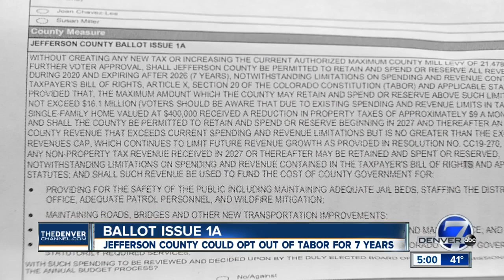Ballot issue 1A causing controversy in Jefferson County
If Ballot Issue 1A is passed, taxpayers would opt out of TABOR for seven years, allowing Jefferson County to raise property taxes, and get out of debt. The county argues it is hurting financially, saying it has a $16 million budget shortfall that it desperately needs to make up.